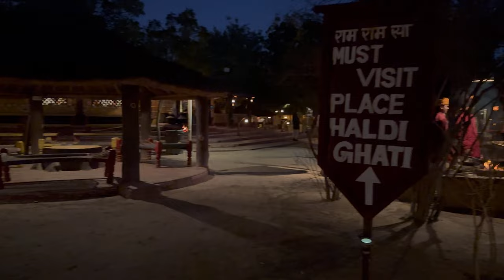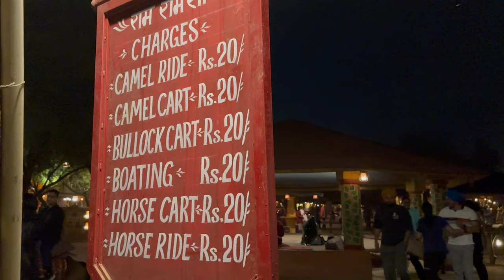Late night visit Chokhi Dhani